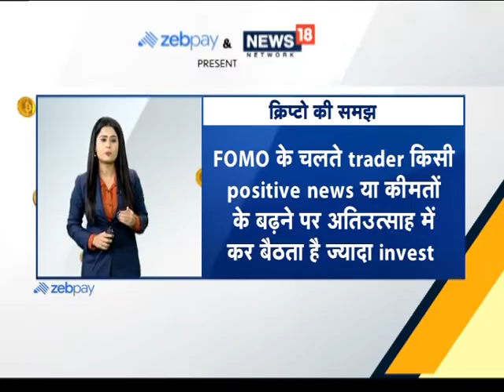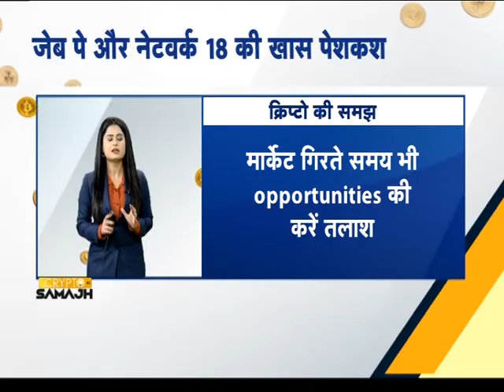New Story 34 | Crypto Ki Samajh | ZebPay | News18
केवल News18 नेटवर्क और ZebPay प्रस्तुत CryptoKiSamajh से जानें कि क्रिप्टो बाजार में अपने फंड को डाउनट्रेंड से कैसे बचाएं